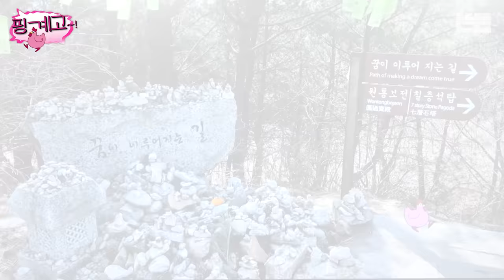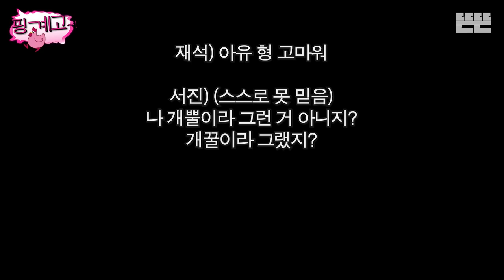[EN] 새해 인사는 핑계고 ㅣ EP.35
2024년 갑진년 새해가 밝았습니다.
이번에 겉차속따 서진이 형, 그리고 쌥쌥이와 함께 덕담을 나누고
새해 인사 드리는 자리를 마련해 보았는데요.

셋이서 떡국 끓여 먹으면서 새해 첫날부터 힘차게 떠들어제껴봤습니다.

ㅡㅡㅡ

연출 | 조은진 조수빈 김다윤 이은솔 추형록 오민주
작가 | 김송화 최수정 김이진 정채휴 전우성

ㅡㅡㅡ